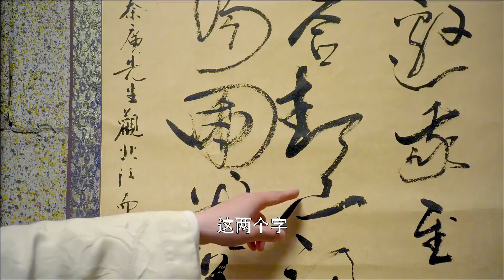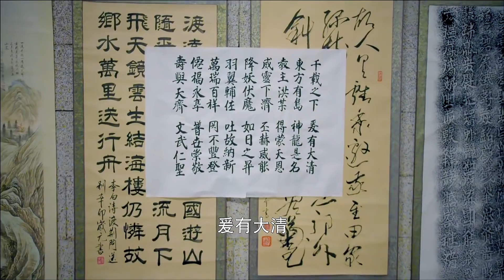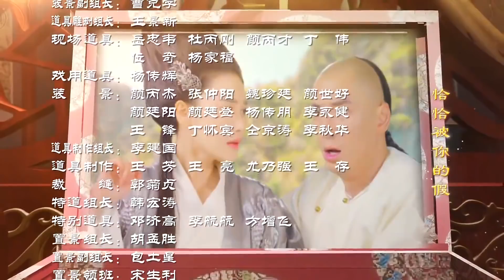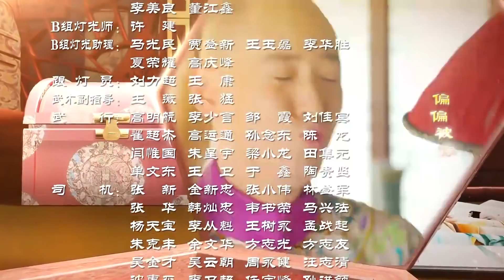【好看武侠古装剧】《太监升职记》24 | 出身卑微的少年用自己的聪明果敢一步步改变命运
导演：赖水清
主演：韩栋、张檬、魏千翔、娄艺潇、张馨予
《太监升职记》以清代康熙年间的社会历史为背景，描写了一个出身于社会最底层的少年韦小宝的传奇经历的故事。出身卑微的韦小宝如何成长发迹并最终归隐的故事。出身市井、刁钻油滑的韦小宝因偶然知悉宫中秘密，冒充小太监入宫，助康熙擒获权臣鳌拜而成莫逆，又被天地会总舵主陈近南收为弟子，却因陈要其剌杀康熙，令其左右为难。小宝无意中得知康熙先帝顺治仍在世，而被派赴五台山探望，施妙计令康熙父子团聚；并力助康熙，出使云南，成功揭露吴三桂勾结外族和邪教图谋造反的阴谋，助康熙平定三藩，剿灭神龙教；既助罗刹国苏菲娅公主成功夺权，又击退罗刹国入侵，迫使其签下和约。屡立奇功的小宝被封一等鹿鼎公，受到众多红颜知己的青睐，尽享齐人之福。康熙在江山大统后命小宝剿灭天地会，忠义难两全的小宝无奈退隐江湖。